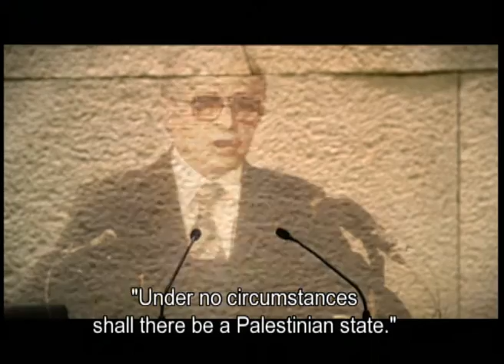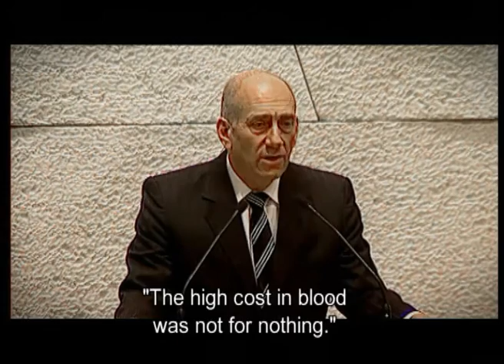The Knesset at Center Stage